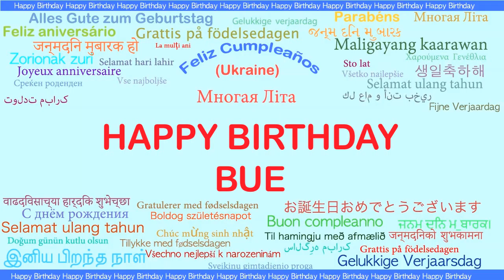Bue Languages Idiomas - Happy Birthday